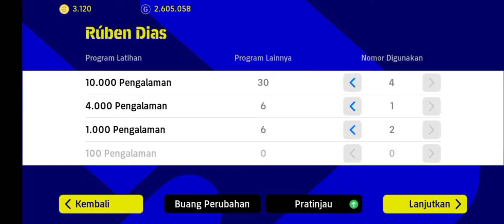CARA MERACIK RUBEN DIAS DAN AKANJI CLUB SELECTION MANCHESTER CITY + MAX RATING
Hallo guys kali ini saya bagi² cara meracik 2 bek tipe perusak dari Manchester City nih, ada Ruben Dias dan Tepung Kanji alias Akanji hehhee. 😁, ohh iyaa kalo udh up semua mulai kecakapan bermainnya Ruben Dias akan jadi 98 yaa, disini ada oemain yg msh blm gue up jd Ruben Dias msh 97.

simak smpe tuntas yaa okee ✅